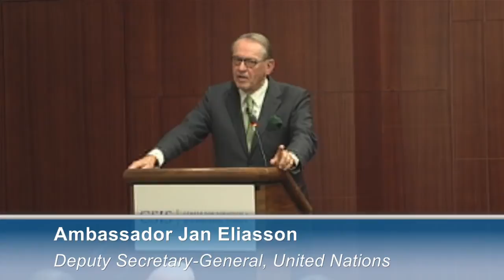Statesmen's Forum: UN Deputy Secretary-General Jan Eliasson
The CSIS Project on Prosperity and Development cordially invites you to a Statesmen's Forum on:

Governance, Rule of Law, and the
International Development Agenda
Featuring
Ambassador Jan Eliasson
Deputy Secretary-General, United Nations
Introductory Remarks by
Henrietta Holsman-Fore
Chairman and CEO, Holsman International
CSIS Trustee
Moderated by
Daniel Runde
Director, Project on Prosperity and Development, CSIS